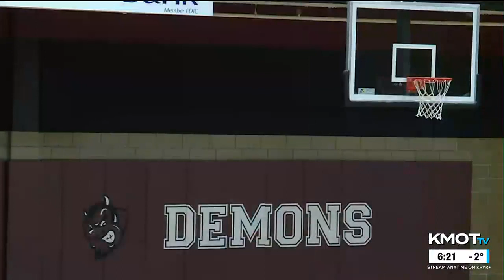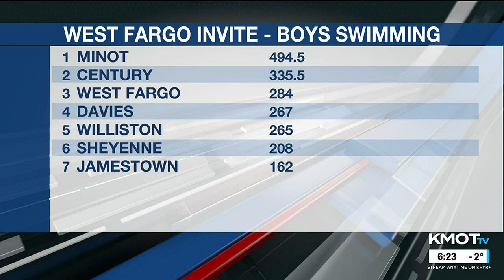Local Sports: Shiloh Christian girls hand Rugby their first loss of the year, Century Hockey wins...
Local Sports: Shiloh Christian girls hand Rugby their first loss of the year, Century Hockey wins their eighth straight